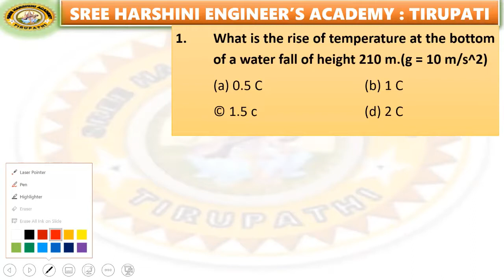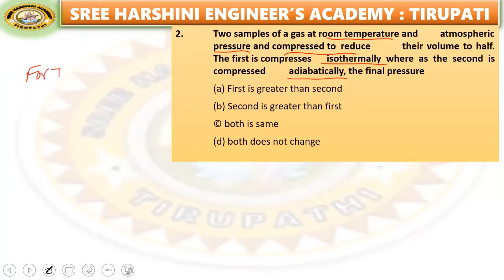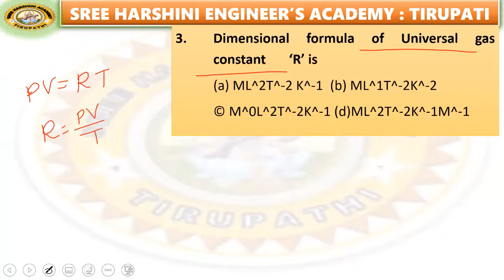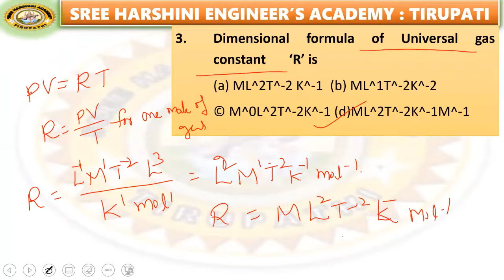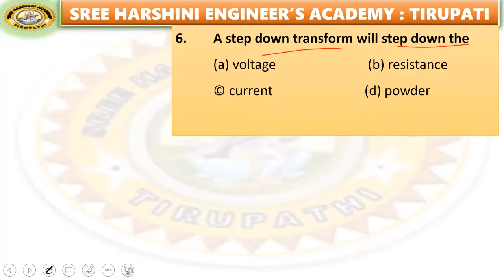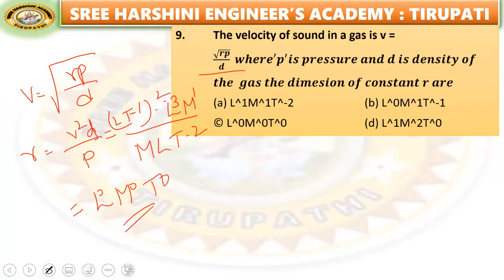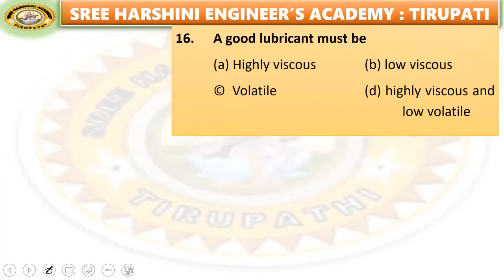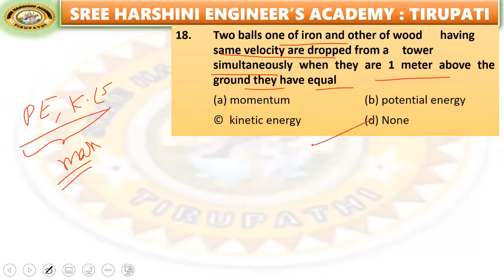ECET 2021| Engineering Physics | 20 Best Questions part -4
ONLINE // OFFLINE

B.TECH - DIPLOMA BACKLOG/ REGURAL TUITIONS
(ALL SUBJECTS - ALL BRANCHES)
INTER - STATE & CBSE BOARD EXAMS
CLASS VI - X - STATE & CBSE

Competitive Exams:

ECET Long Term / Short Term
EAMCET Long Term / Short term
POLYCET / APRJC Long Term / Short Term
PGECET
COACHING AVAILABLE

Thankyou.